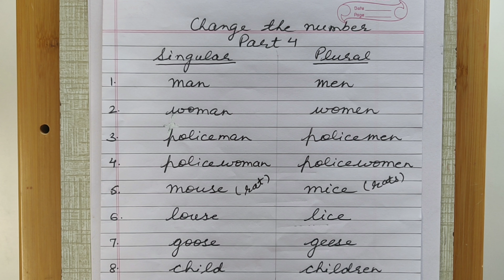# 61 | Change the numbers Part 4 | Explained in Hindi | Singular / Plural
चेंज द नंबर | सिंगुलर,पलूरल /Singular/ Plural ( Explained in Hindi )  | Change the numbers Part 4 | Study Time